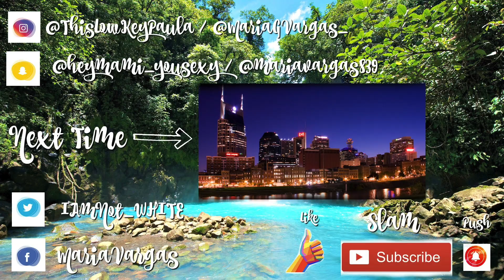Welcome Back !!!!!!!!!!!!!!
We've been gone for a while buttttttttt WE ARE BACK ! Here from Costa Rica our adventure starts now ! check out the first few clips of what is yet to come !